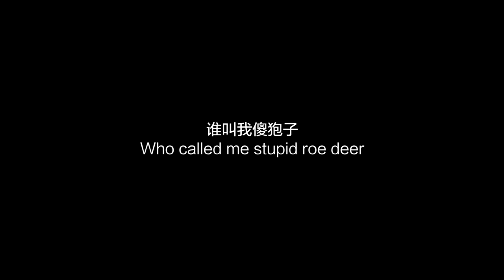LuHan鹿晗_The Theater of Running Lu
Upgraded emoticon package from Boss LU. The super interesting LU you’ve never seen before.【鹿Boss升级版表情包，你没见过的鹿晗超级有趣！】